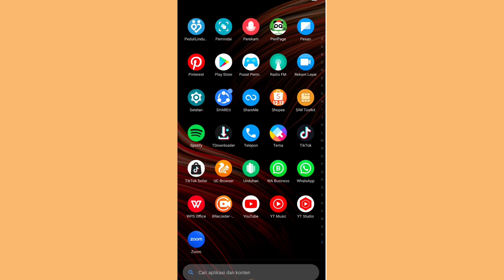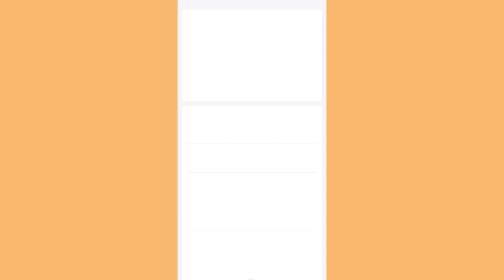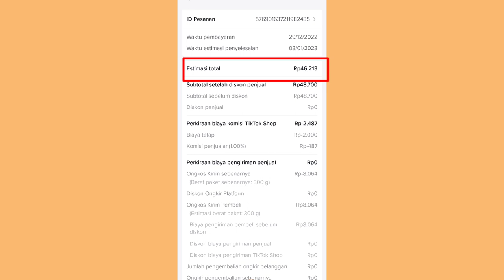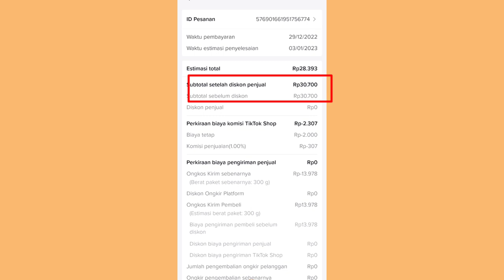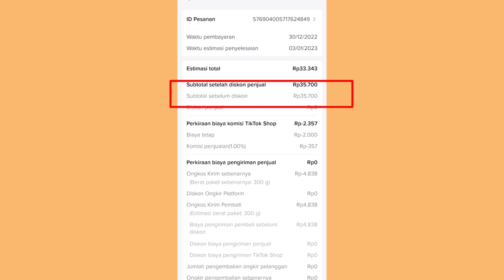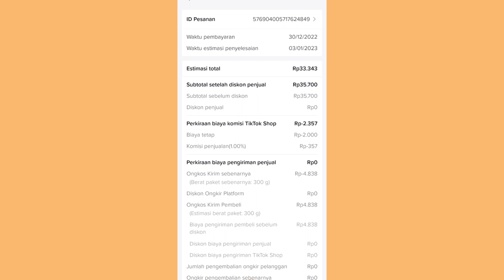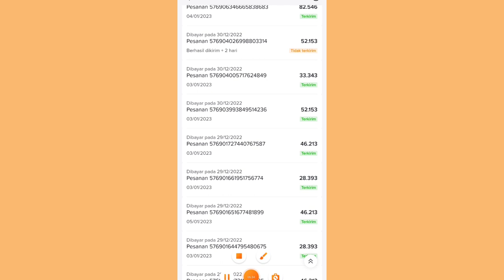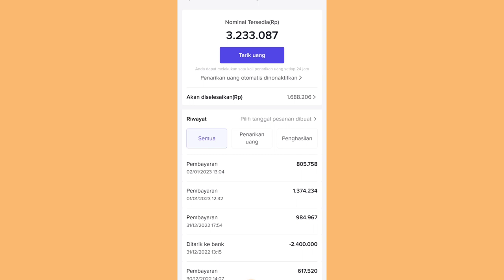CARA MENGHITUNG ADMIN TIKTOK SHOP DENGAN HARGA JUAL ✅ INI DIA CARA HITUNGNYA!!!